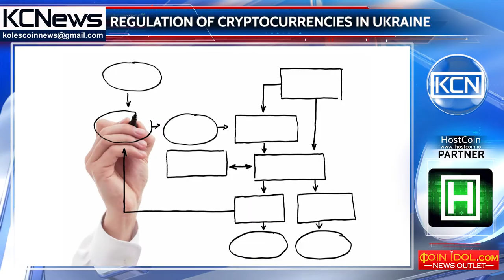The National Bank of Ukraine will control the cryptocurrencies in the country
Local cryptocurrency ecosystem in Ukraine will be controlled by the National Bank of the country. It will happen according to the new bill, which was first submitted on October 6 in accordance with public reports. He sets out rules for the exchange of services, including the requirements for paying taxes and redemption of data. In particular, the bill calls for cryptocurrencies to be taxed as a kind of property, mirroring the approach taken by the U.S. Internal Revenue Service, which released a similar determination in 2014. The introduction of legislation is a notable development, given that the country's central bank hinted that it could go on to regulate cryptocurrency activity in Ukraine in August. If the bill is adopted and signed, the National Bank of Ukraine will have two months from the date of adoption in order to create guidelines for exchange.